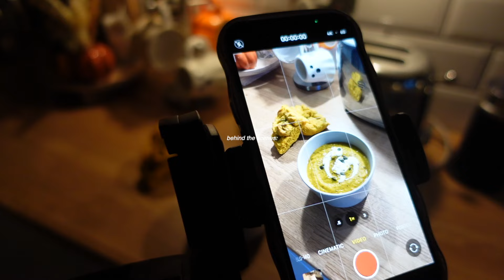WEEKLY VLOG // longer vlogs are back, autumn is here, hosting era!!!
Leila xoxoxo